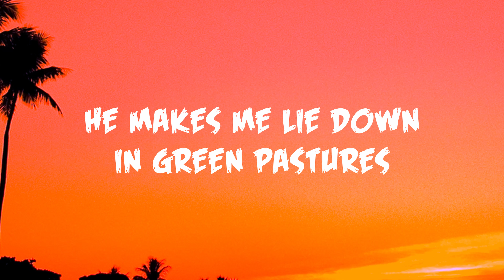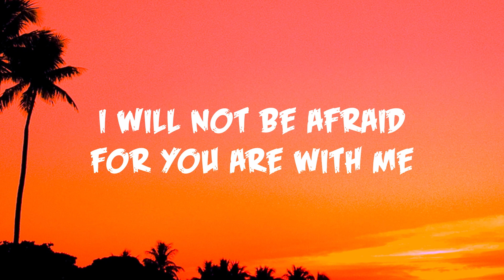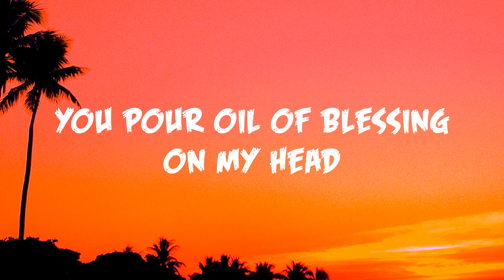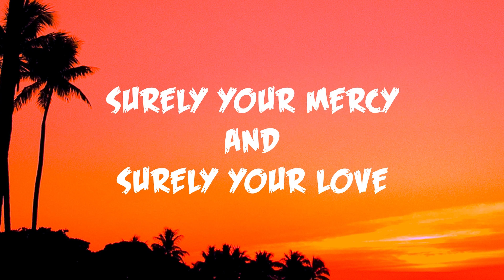Psalm 23 The Lord Is My Shepherd Reggaeton Version (Lyric Video / Lyrics)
Lyric Video to a new musical interpretation of the most loved psalm of David from the Bible, Psalm 23 The Lord's my Shepherd.

  F#m
The Lord's my Shepherd
                 D
and I lack nothing at all,
      A                                           E
He makes me lie down in green pastures
      F#m                            D
He leads me beside quiet waters
      A                         E
He refreshes my soul. He brings me forth
                        F#m
On the path of righteousness
                   D
The path of righteousness
            A                                            E
for the sake of His name, yes for his name

                         F#m                              D
Chorus: Surely your mercy and surely your love
                                            A
  shall follow me (follow me)
                                   E
  all the days of my life
                         F#m                             D

  I will sing for my shepherd,             ) 2x
                        F#m D      A      E
  oh-   oh    wow-wow                        )

Even if I walk through
The valley of the shadow of death
I will not be afraid for you are with me
Your rod and your staff, they will comfort me
A table you prepare before me
Right there in the presence of my enemies,
Oh my enemies
You pour oil of blessing on my head
And my cup, it overflows

(Chorus)
(Chorus acapella)

Come and sing for the Shepherd:
oh-oh    wow-wow